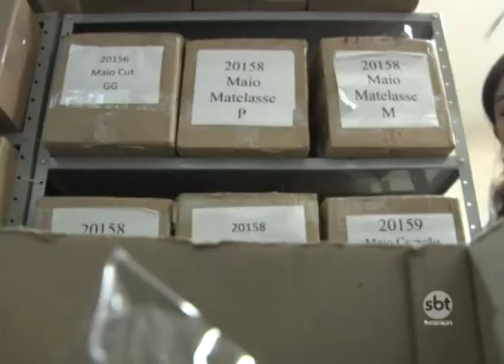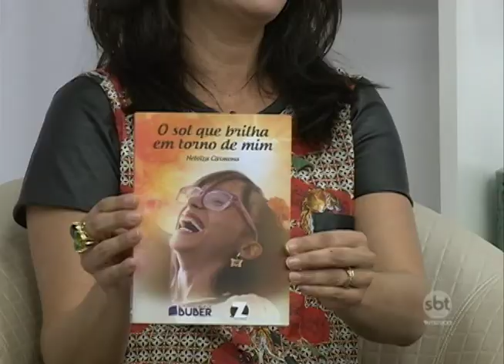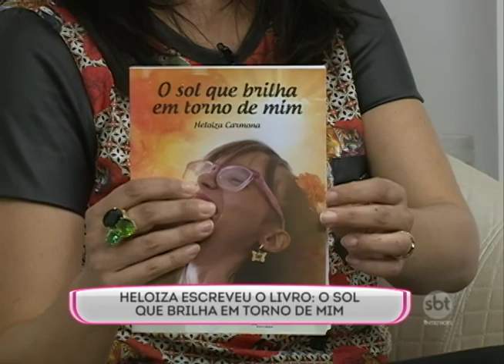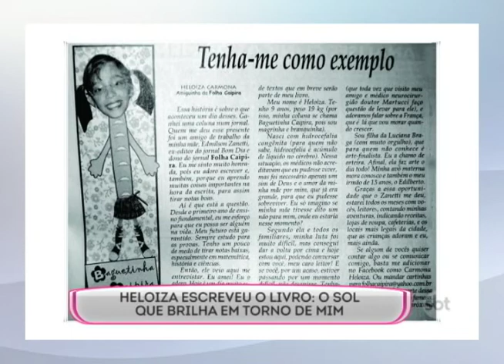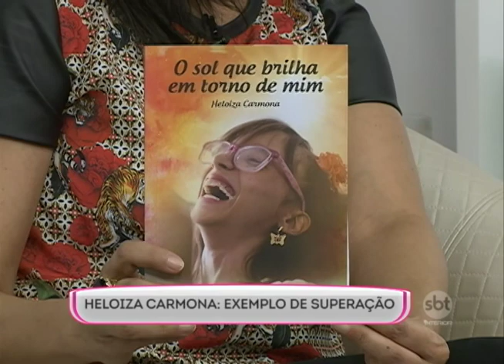SBT e Você 08/12/17 na íntegra | Trabalho na adolescência